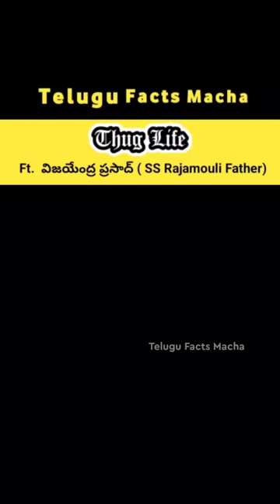"⚡ Thug Life 😎 Ft. Vijayendra Prasad ( SS Rajamouli Father )🔥"